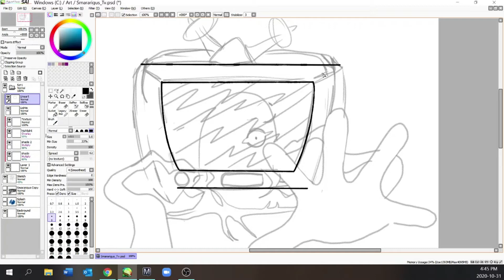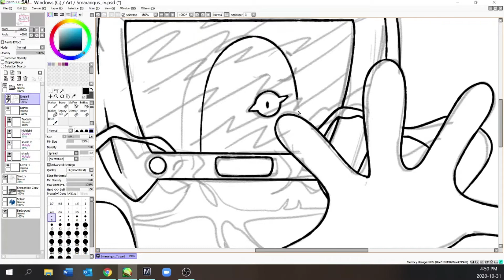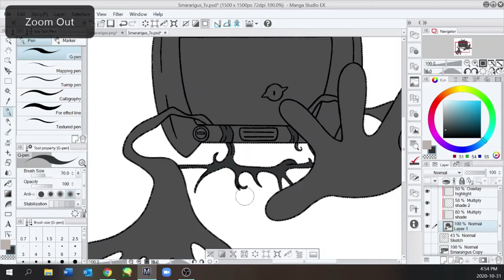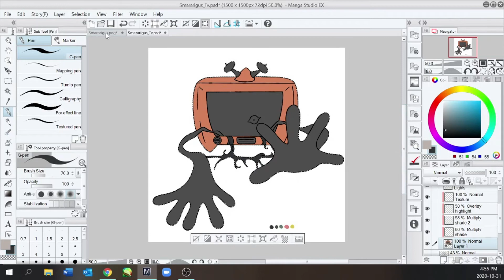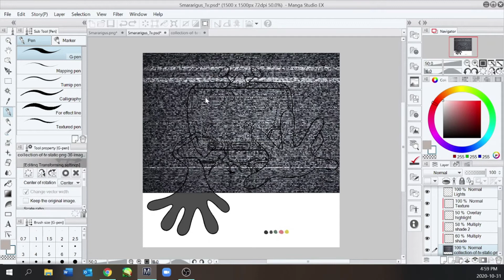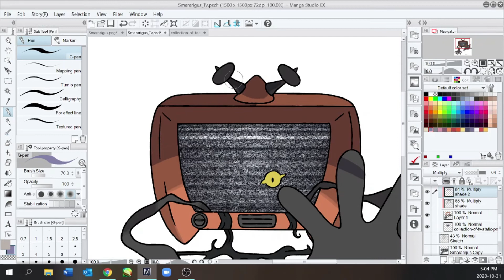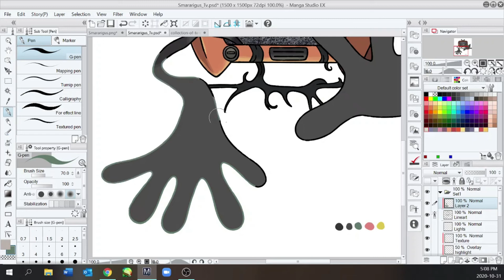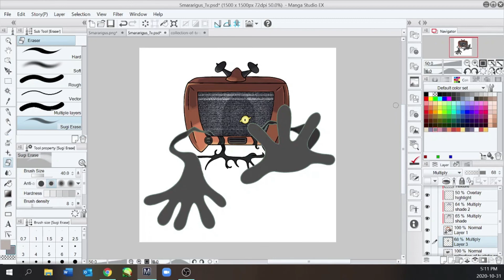DEVILDMAN: Fakemon Speed Paint - Smararigus 2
🔸️Part II 🔸️
Smararigus 📺
Type: Ghost/ Electric
- Locations -
DIAMOND: Jubilife City
PEARL: UNKNOWN
Dex: After Yamask watched the mysterious video tape, it was drawn to Jubilife City. Something about the city's TV station caused a sudden evolution into Smararigus. Home to the Pokémon Lottery Corner and a very powerful business, the TV station is rumored to be covering deaths inside the building caused by Smararigus. Nonetheless, the doors remain open for any trainer brave enough to meet their fate.